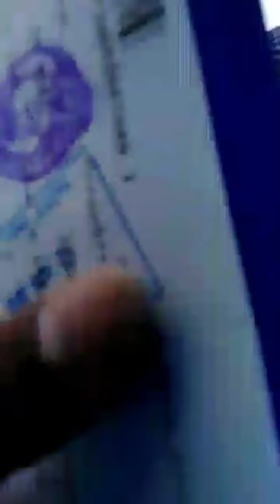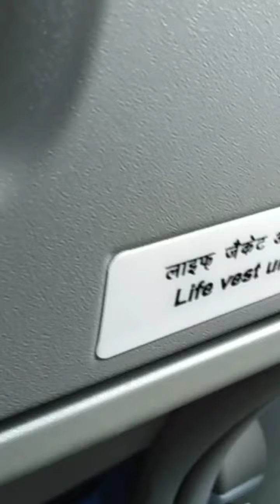My first flight Journey experience and Kaveri River-Beautiful flight view|Nancy's lifestyle Tamil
This my first flight journey experience in 2018
Chennai  domestic airport Indigo flight
Chennai to Trichy travel and beautiful Kaveri River view only 40 to 45 mitints travel time very beautiful experience